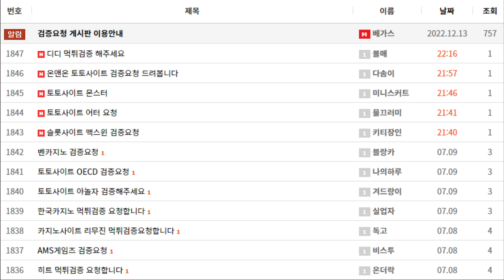토토사이트 벤카지노, 포인트 검증 결과를 알고 싶다면 Come on!!!│먹튀검증│신규검증│검증커뮤니티│토토커뮤니티│